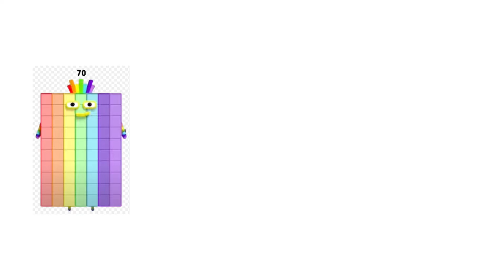That’s for ask for this